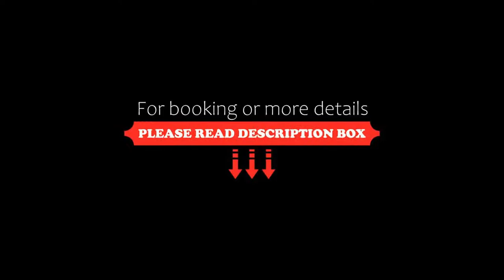Palacio de Mariana Pineda, Granada, Spain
About Property:
You're eligible for a Genius discount at Palacio de Mariana Pineda! To save at this property, all you have to do is sign in.
Hotel Palacio de Mariana Pineda is a renovated 17th-century palace in the Albaycín district of Granada, facing the Alhambra. It offers free Wi-Fi and a variety of beauty and massage treatments.
The palace is named after the revolutionary martyr Mariana Pineda, who lived at the palace in the 19th century. In the courtyard there is a pillar with an o...
Property Type: Hotel
Address: Carrera del Darro, 9, Albaicin, 18010 Granada, Spain
Searching For
1. Palacio de Mariana Pineda - Granada - Spain
2. Palacio de Mariana Pineda - Granada - Spain Address
3. Palacio de Mariana Pineda - Granada - Spain Rooms
4. Palacio de Mariana Pineda - Granada - Spain Amenities
5. Palacio de Mariana Pineda - Granada - Spain Offers and Deals
Audio Credit:
Track Title: Blank Slate
Artist: VYEN